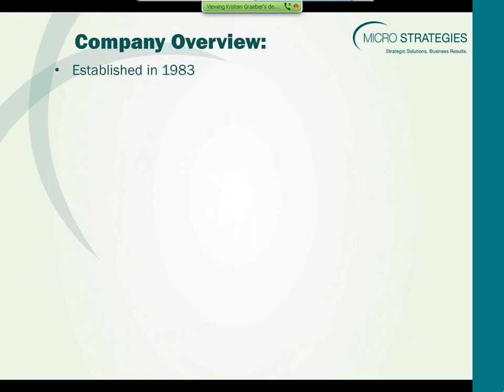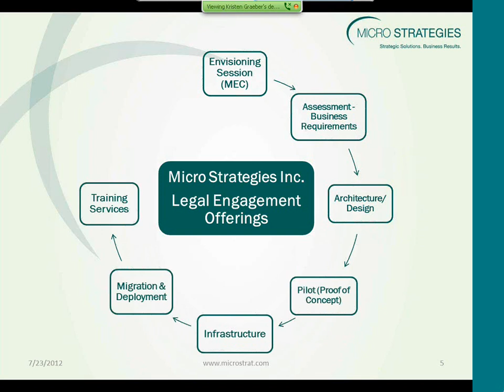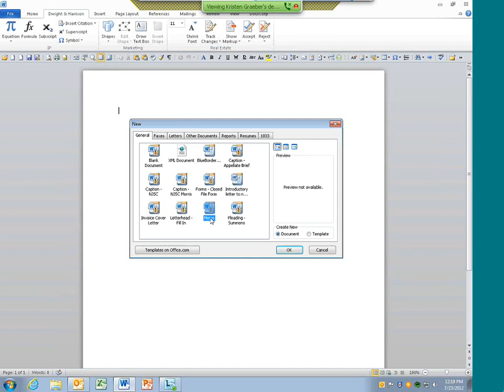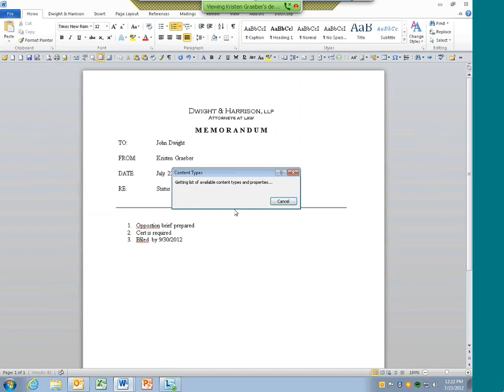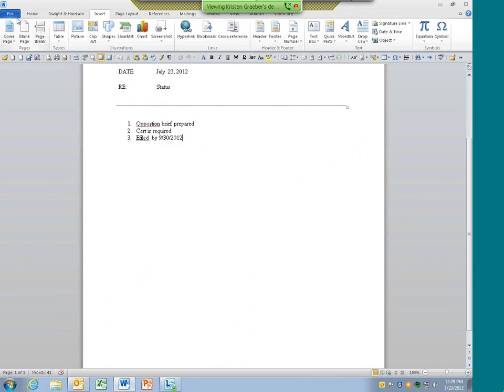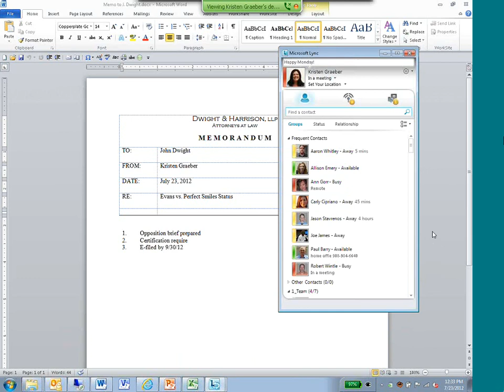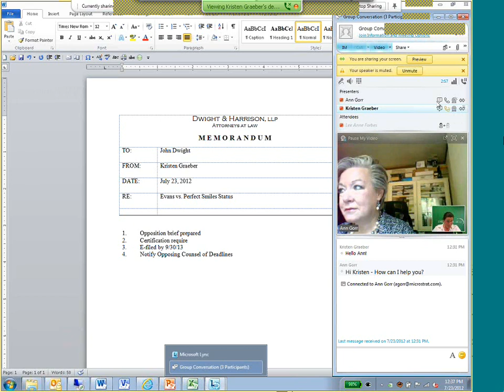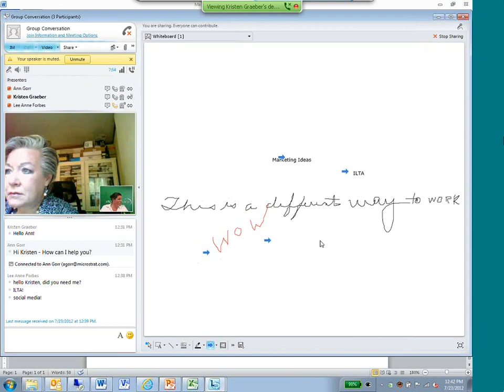Leveraging Microsoft's Capabilities in Your Legal Technology Roadmap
In this On Demand webinar, participants will learn how to leverage the SharePoint DMS platform within the legal environment. There will also be an overview of how to get more value out of the Microsoft tools that attending firms may already own.